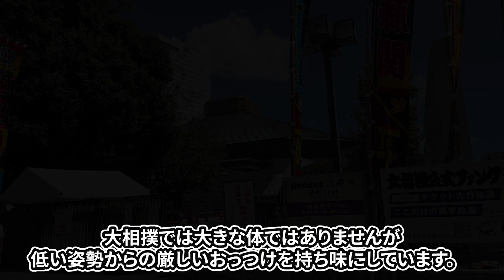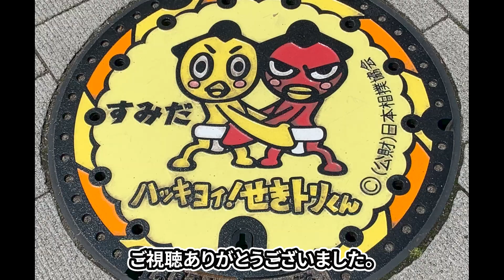関脇若隆景 3兄弟の絆物語!!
関脇若隆景、次男若元春、長男若隆元。
3兄弟の絆と人気の訳は!!